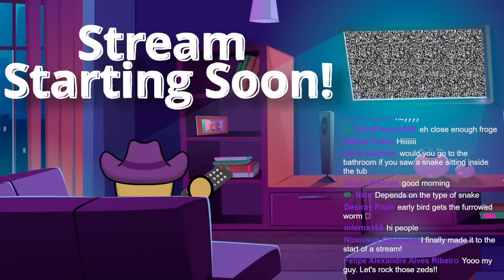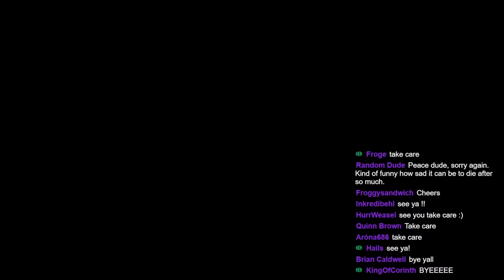Dying to Sheer Stupidity | World Record Attempt Ep. 5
Pure Vanilla (No Mods | Apocalypse settings) Run attempting to break the World Record for kills in a single player vanilla play through. As far as we are aware. The current kill record is somewhere in the ballpark of 135K kills on a vanilla play-through.